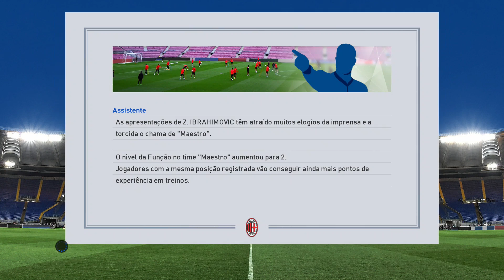PES 2017 | MASTER LEAGUE #23 - AQUI É O TIME DA RAÇA!!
Vídeo Gameplay faz parte da série de Master League para PES 2017.

QUER JOGAR COMIGO ? ME ADICIONA LÁ!!
►PSN: Dedeco_5
►LIVE: Dedeco l5 (a barra é a letra L em minúsculo)